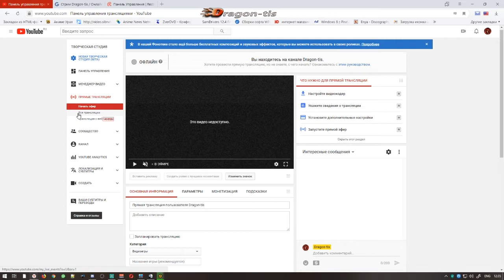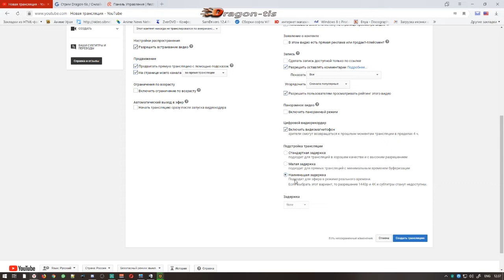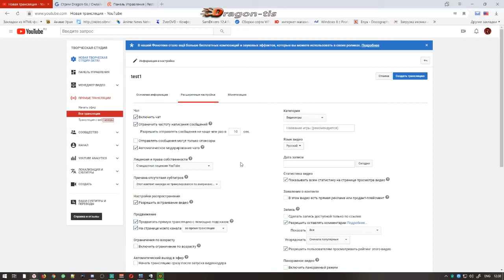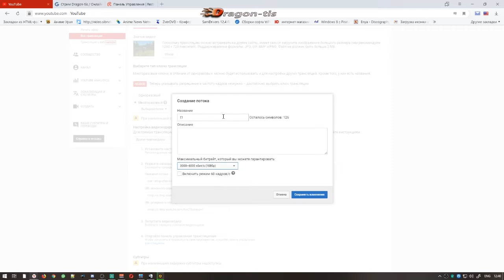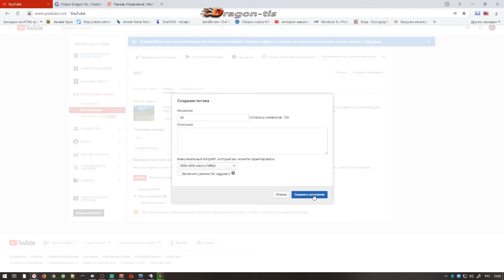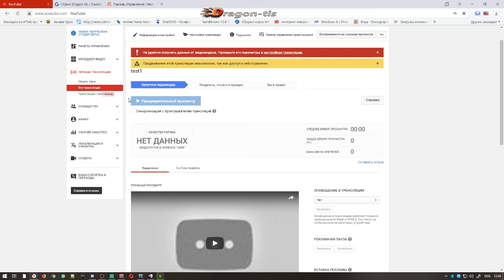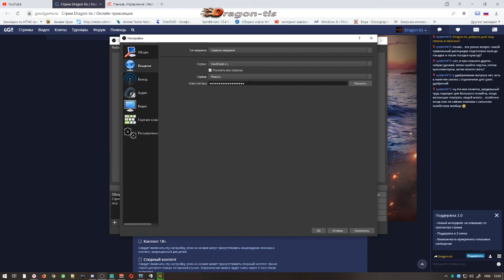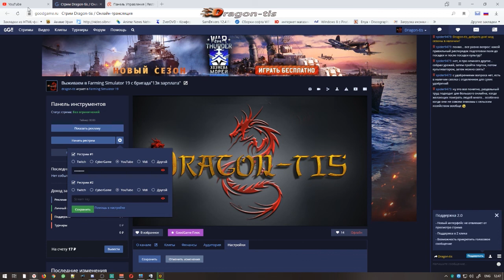Как стримить в две и более камеры на ютубе.